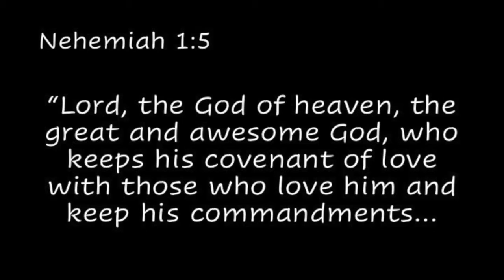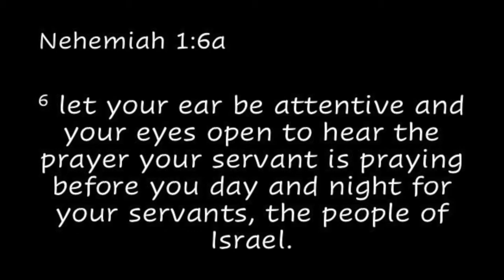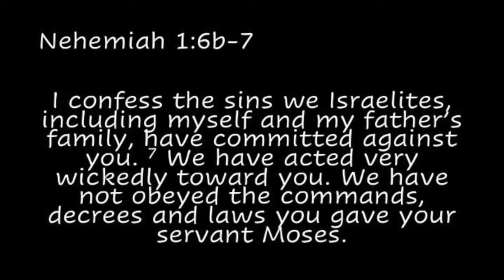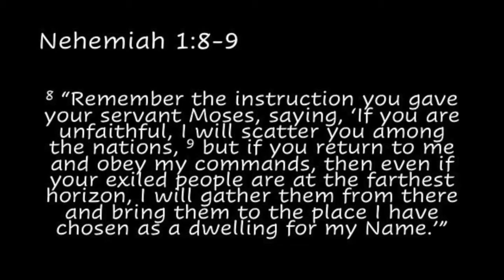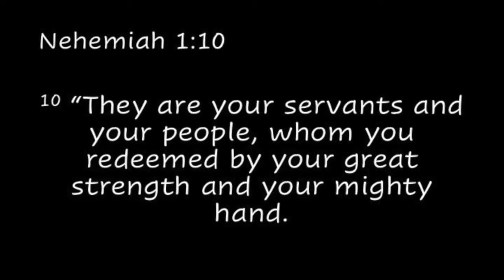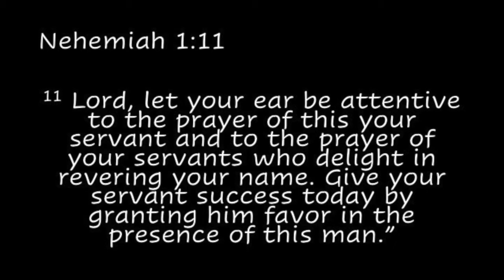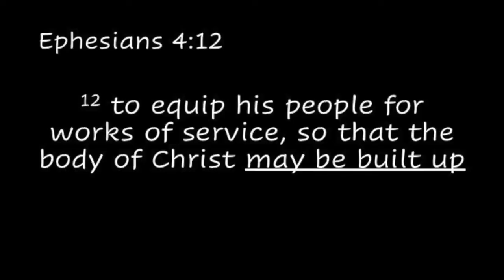'A Good Heart' Bob's Sermon (Nehemiah 1)